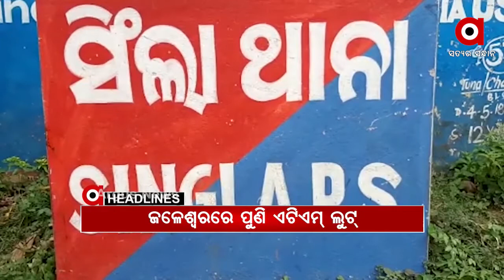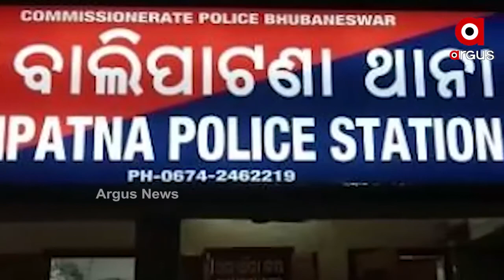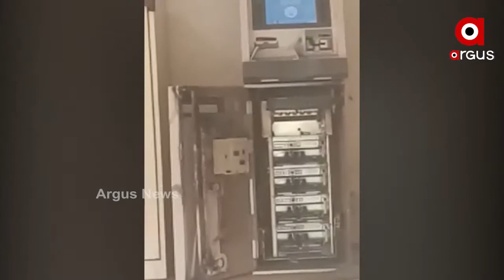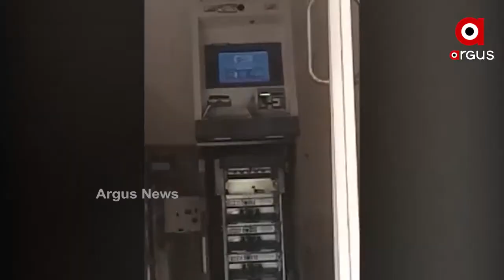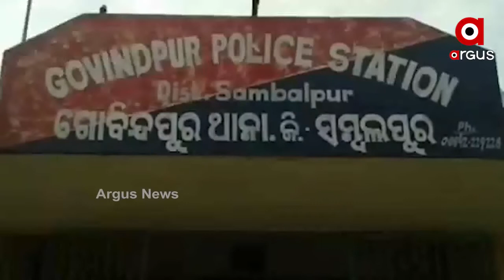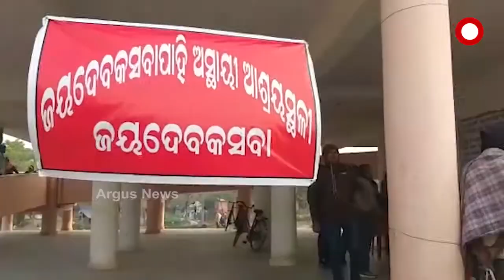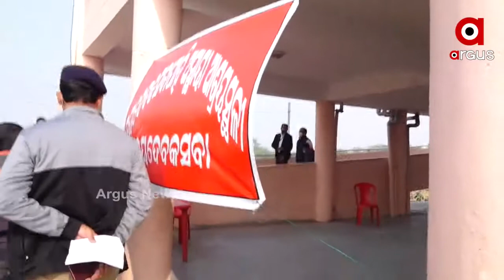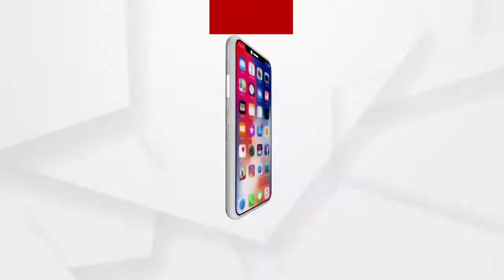Argus Update News 9Am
ଜଳେଶ୍ୱରରେ ପୁଣି ଏଟିଏମ ଲୁଟ୍...
ଭକ୍ତ ଓ ଭାବବିନୋଦିଆର ମହାମିଳନ
ପରୀ ହତ୍ୟା ଘଟଣା..
ଜଳେଶ୍ୱରରେ ଭୟାବହ ଅଗ୍ନିକାଣ୍ଡ
3 ଦିନ ଥରିବ ଓଡ଼ିଶା...